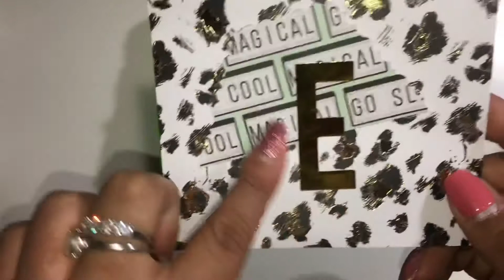Entry #6 HeyAm!Channel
Entry #6 Amy